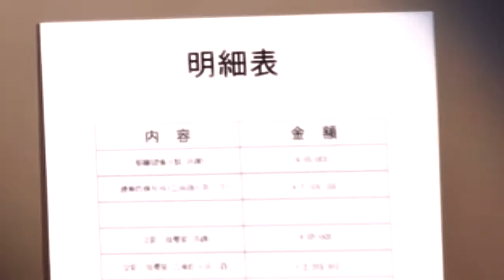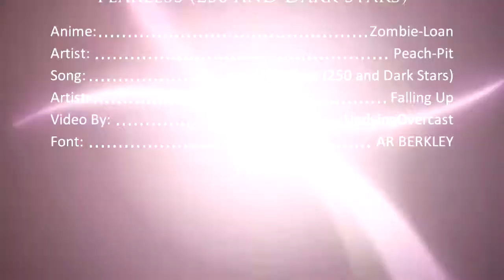|Zᴏᴍʙɪᴇ-Lᴏᴀɴ - Fᴇᴀʀʟᴇss|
READ ME!

Anime: Zombie-Loan
Song: Fearless (250 and Dark Stars)
Artist: Falling Up
Album: Double Take
Program Used: Sony Vegas Movie Studio HD Platinum
Intro. Font: AR BERKLEY
Outro. Font: AR BONNIE, Trajan Pro, Calibri